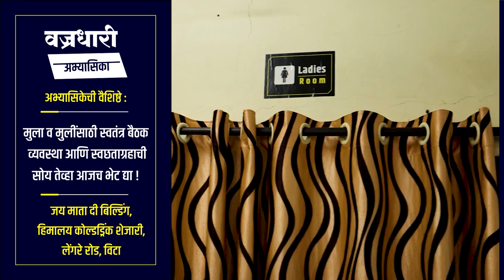मळणी मशीन मध्ये अडकून महिला ठार